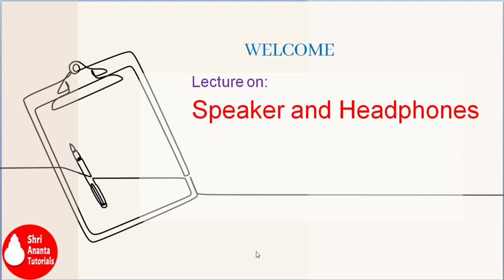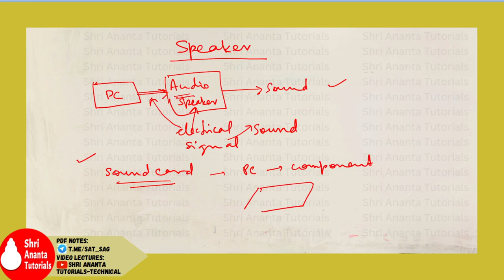Speaker and Headphone I Explanation in Hindi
Speaker and Headphone